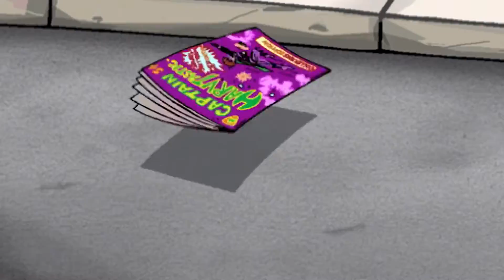Sabrina the Animated Series 104 - A Tail of Two Kitties | HD | Full Episode